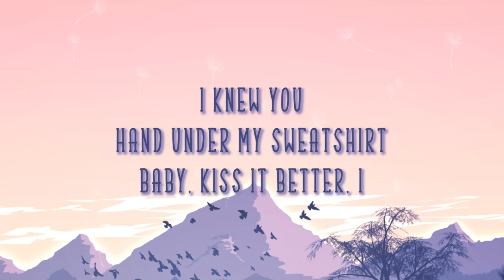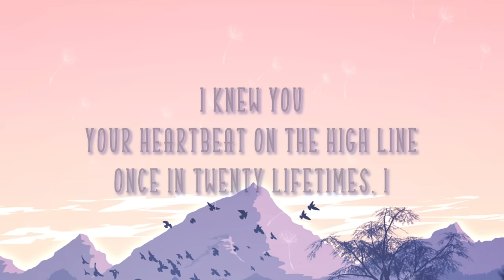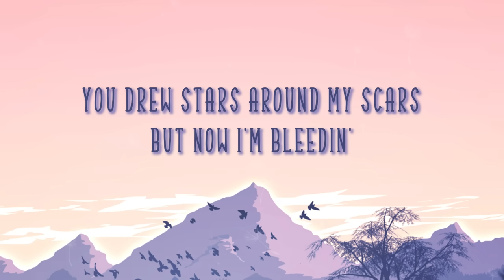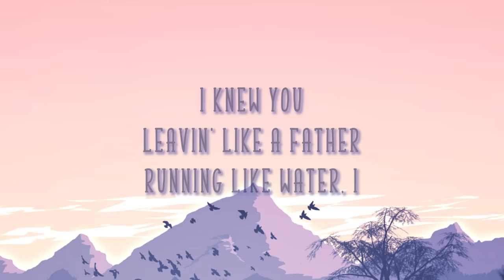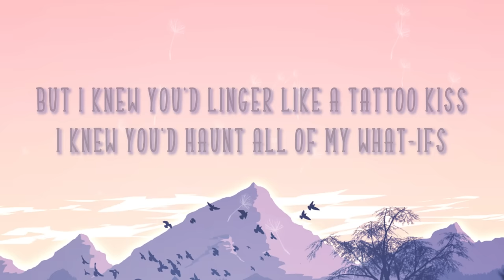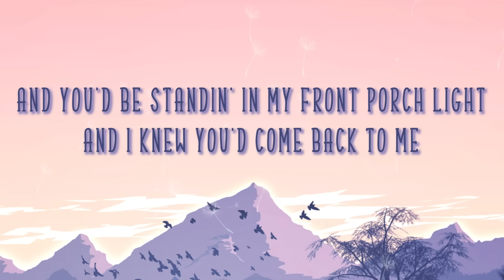Cardigan - Taylor Swift (Lyrics)